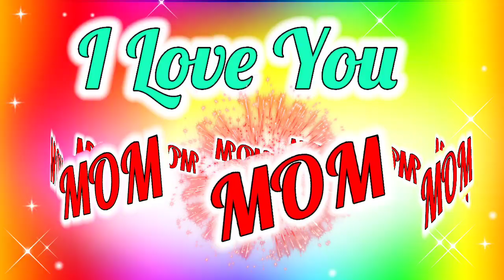मां चलना भी सिखाती है 😘 और चलकर भी दिखाती है 🌹